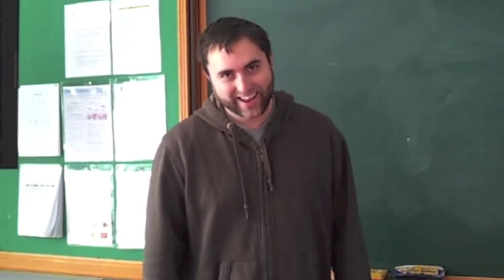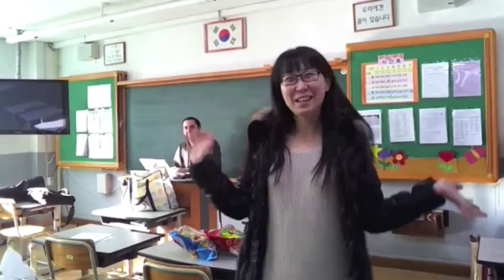Winter Music Camp Lemon Tree